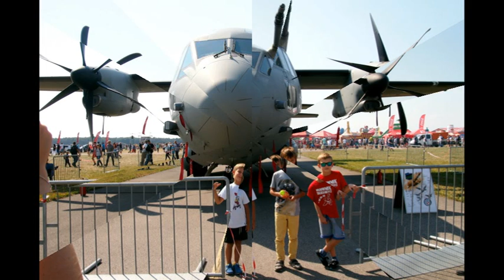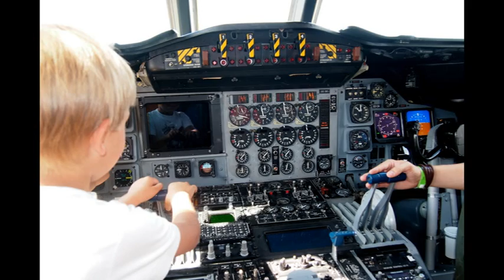VTS 01 1